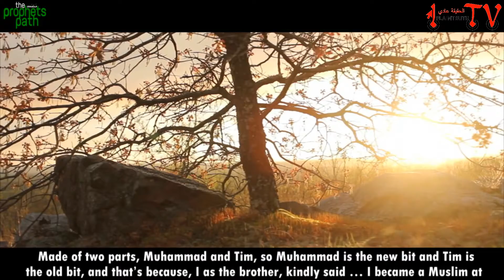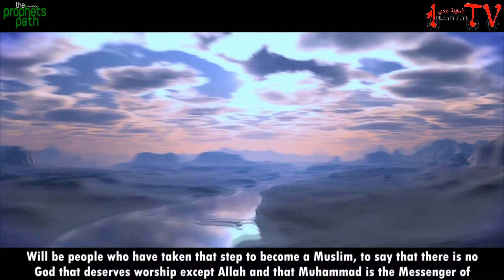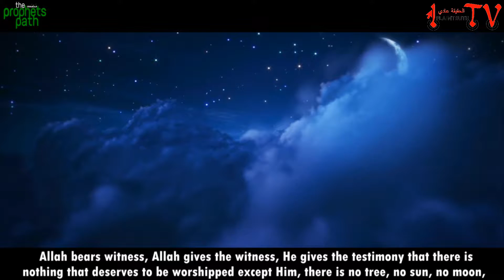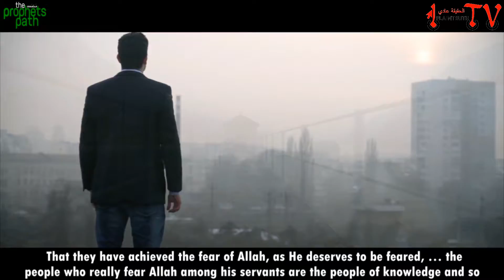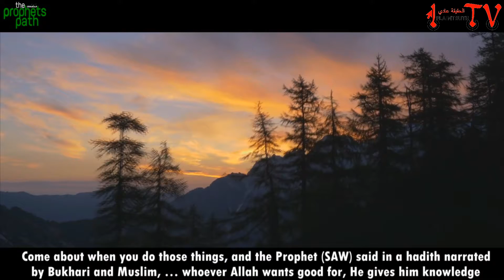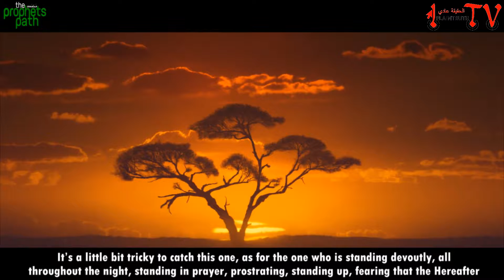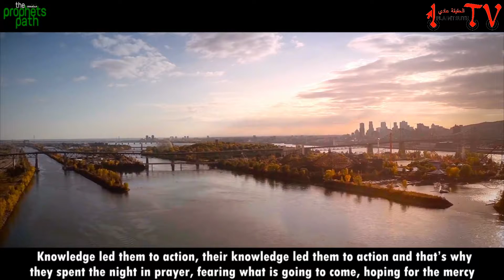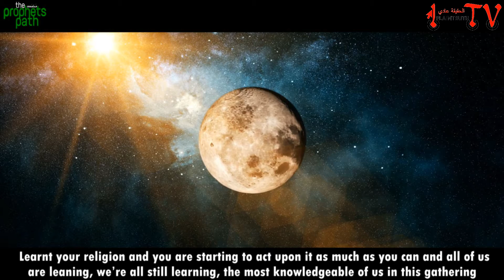Power of Knowledge